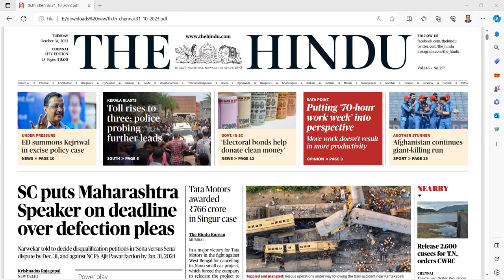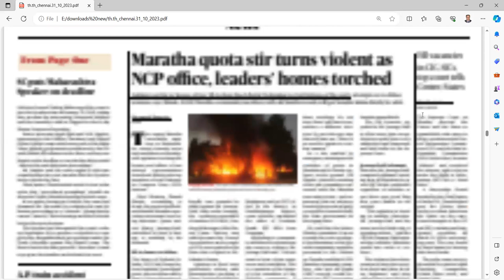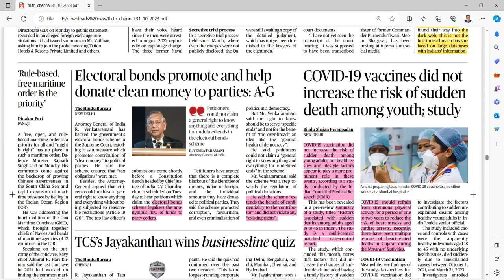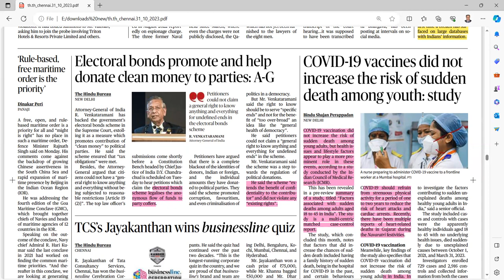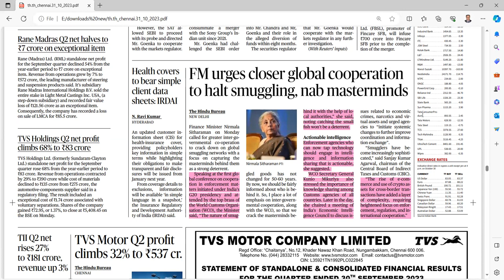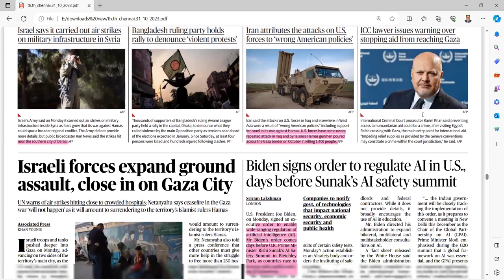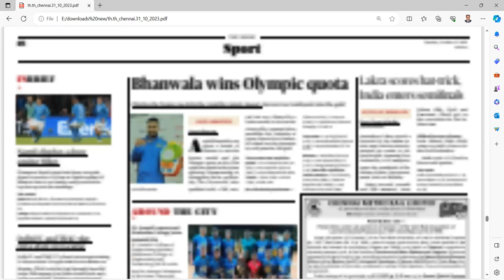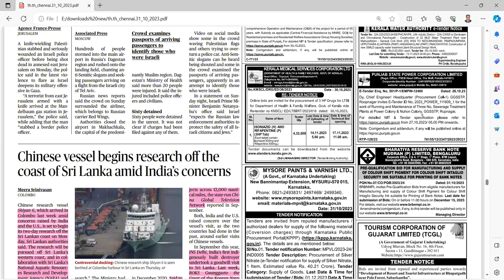UPSC CURRENT AFFAIRS TAMIL 31.10.2023| UPSC IAS CURRENT AFFAIRS TODAY